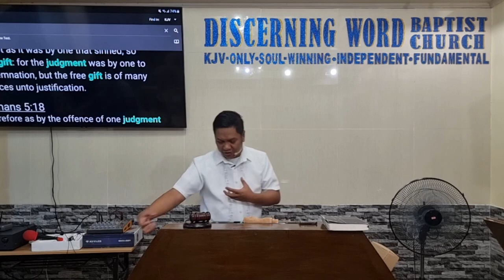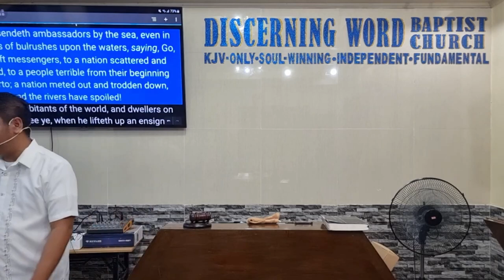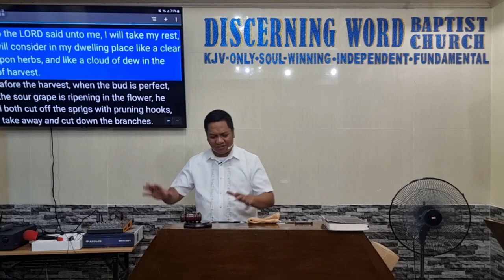When Judgment is a Gift - Isaiah 18 (Baptist Preaching - Ph)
When Judgment is a Gift - Isaiah 18

KJV-only
Soulwinning
Independent
Fundamental

20240606thurisaiah18Q